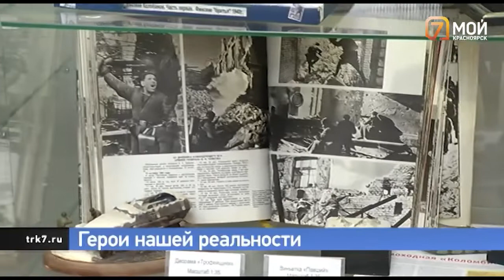В Доме дружбы народов Красноярска открылась выставка героям-медикам